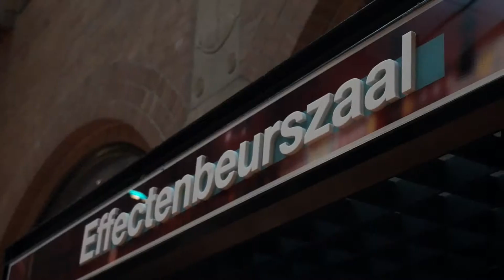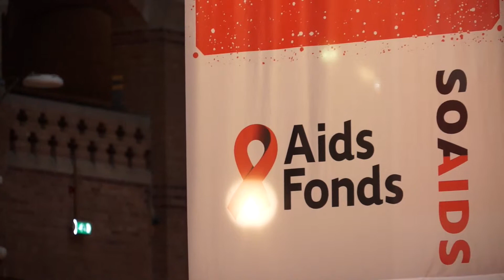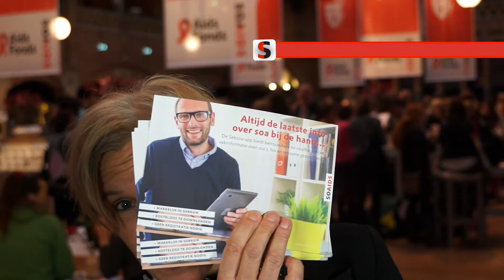Congres Soa*Hiv*Seks 2014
Op Wereld Aids Dag, maandag 1 december, staat het 18e Nationaal Congres Soa*Hiv*Seks in het teken van honderd jaar soa-bestrijding.

Peer Producties heeft in samenwerking met Maks Producties de opdracht gehad om op deze dag een videoregistratie van het congres en workshops te maken. Deel van de opdracht was ook de eindpresentatie van de montage op de dag zelf om 16:00 uur te verzorgen. Deze montage is nu te bezichtigen.

Zelf ook een registratie van uw congres laten maken? Neem dan contact met ons op